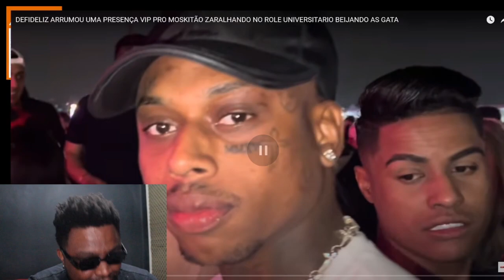REACT NOVO DEFANTE | MOSKITÃO REI DELAS